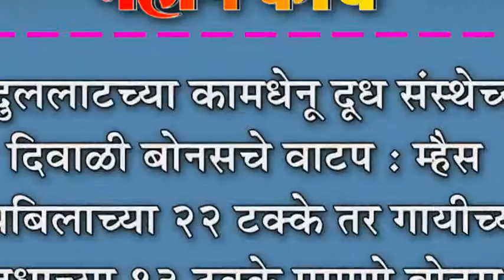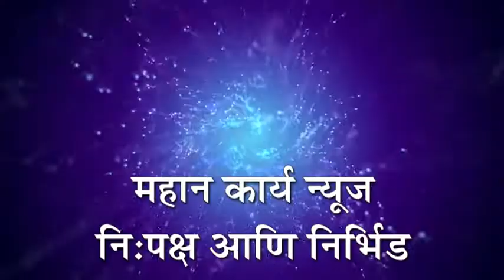अब्दुललाटच्या कामधेनू दूध संस्थेच्या दिवाळी बोनसचे वाटप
अब्दुललाटच्या कामधेनू दूध संस्थेच्या दिवाळी बोनसचे वाटप : म्हैस दुधबिलाच्या २२ टक्के तर गायीच्या दुधाच्या १३ टक्के प्रमाणे बोनस